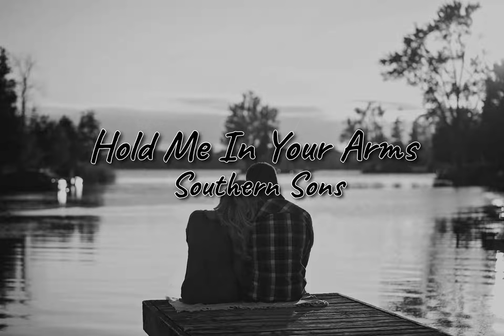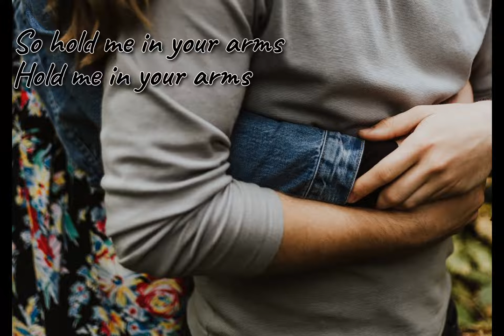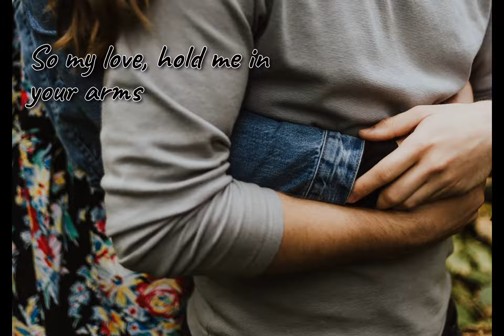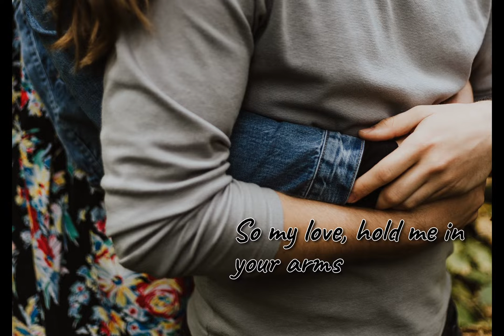Hold Me In Your Arms - Southern Sons (lyrics)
Hold Me In Your Arms - Southern Sons
CD Baby
On behalf of: Southern Sons

**Photo by Amanda-Sixsmith / Priscilla-Du-Preez / Nathan-Mcbride / Toa-Heftiba / Becca-Tapert on Unsplash**

This video may contain content that may not be authorized for use by its owner. I claim NO RIGHT to the song and image/s.